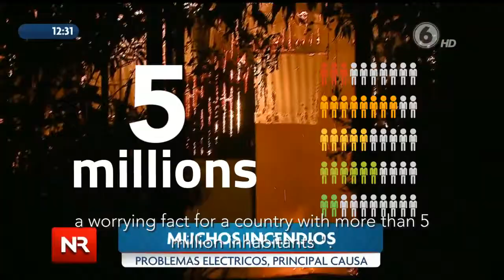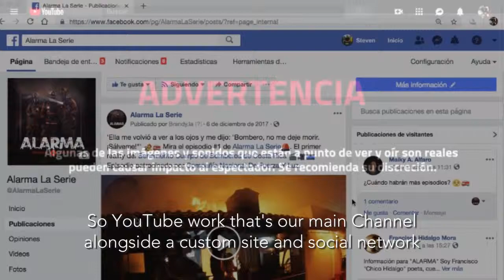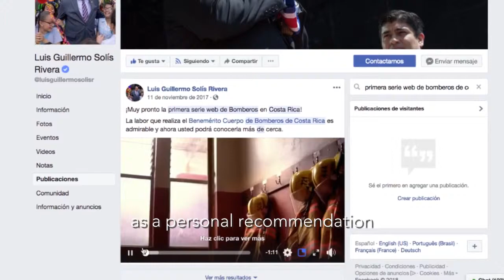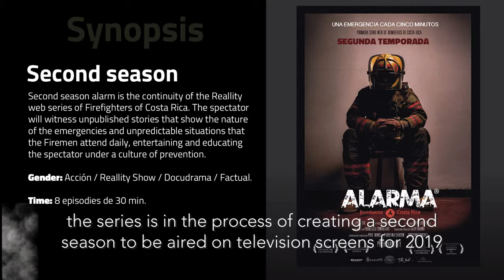CASE - Alarma Firefighter Serie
El primer reality web de Bomberos en Costa Rica